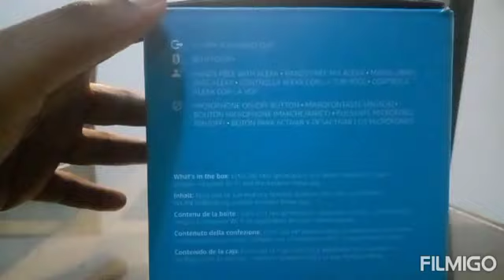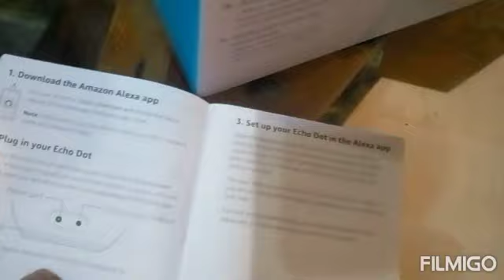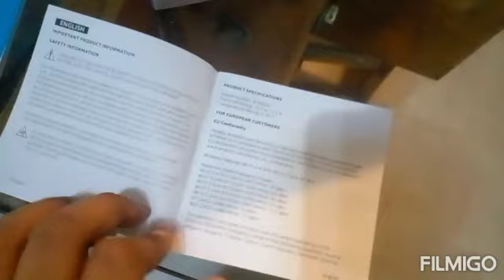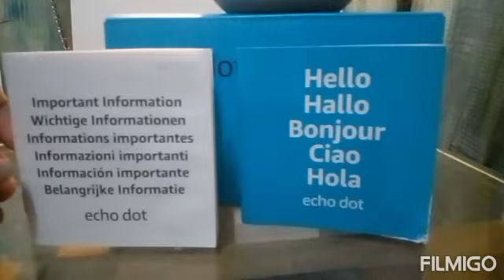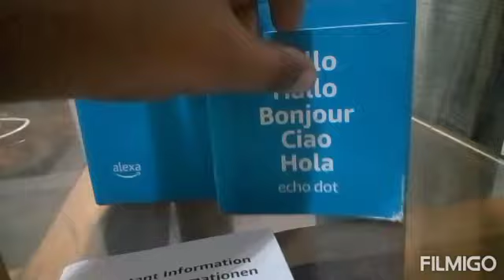Unbox echo dot 4th gen Sri Lanka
Unbox Alexa unboxing echo dot#alexa#alexa2022#